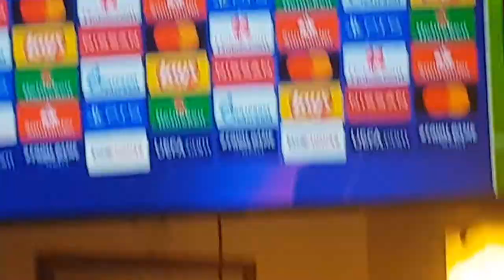23. August 2020